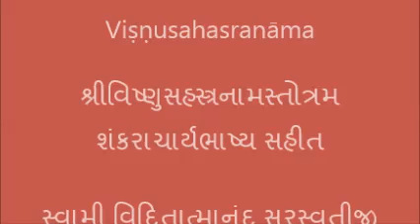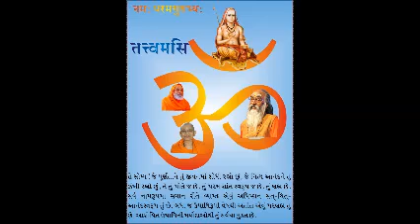063 Viṣṇusahasranāma With Adi Shankaracharya Bhashya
Swami Viditatmanand Saraswatiji